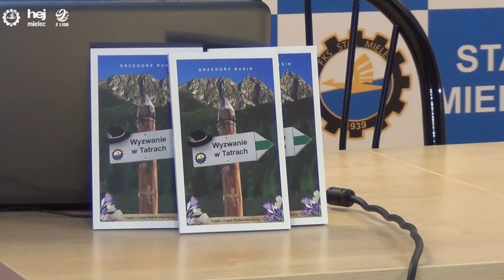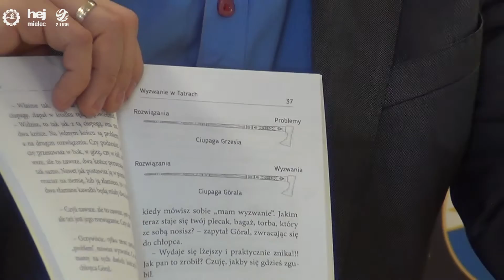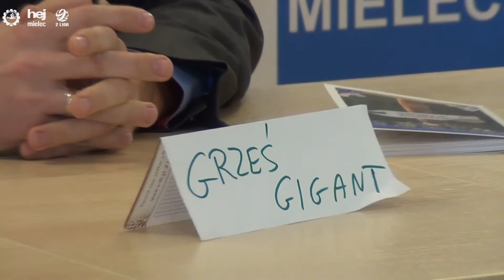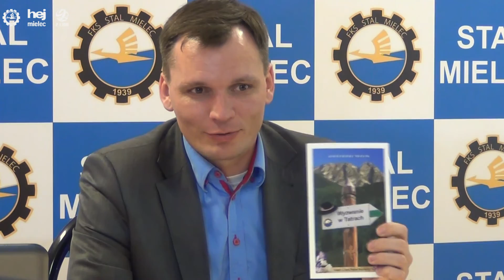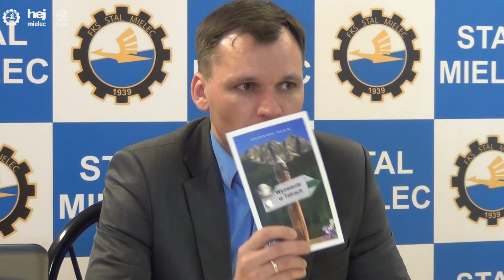hej.mielec.pl TV: Prezentacja książki motywacyjnej Grzegorza Rusina